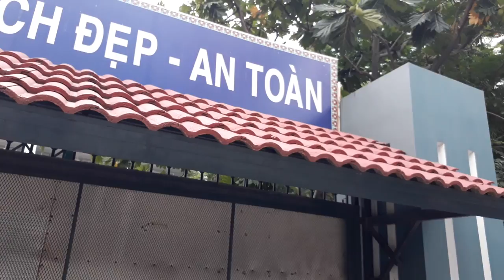Ngói Đồng Tâm tphcm Quận 4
chuyên phân phối, cung cấp sỉ lẻ Ngói Đồng Tâm tphcm Quận 4 chính hãng, chất lượng cao với Giá Tốt nhất, chiết khấu cao, khuyến mãi thường xuyên. Đặc biệt tại TpHCM Quận 4